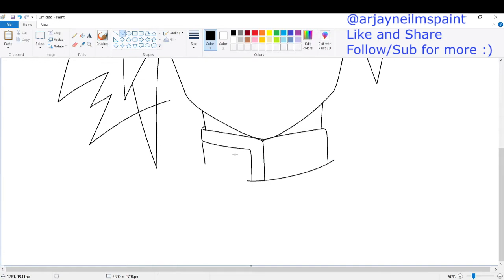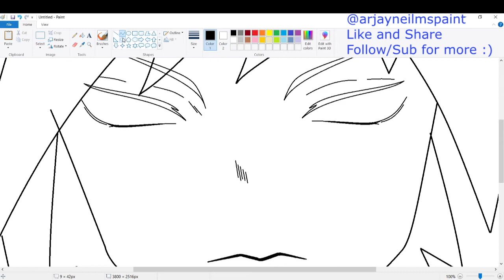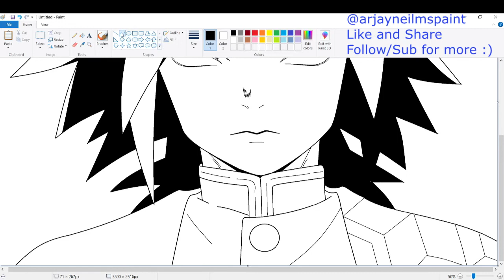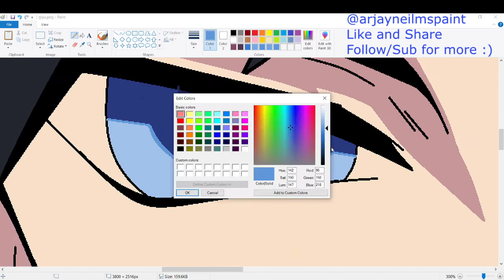[MSPaint using mouse] Drawing Giyu Tomioka from Kimetsu no Yaiba on MSPaint using mouse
Thanks!